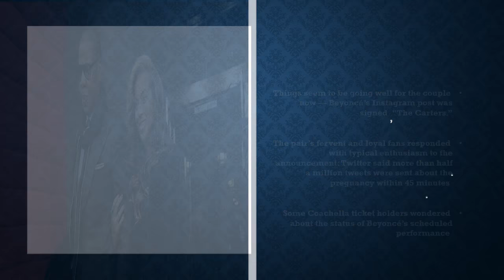Beyoncé Is Pregnant With Twins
Beyoncé Is Pregnant With Twins That collective shriek of joy you’re hearing from the Bey Hive ? Beyoncé and Jay Z are expecting twins.

Beyoncé, the cultural and music powerhouse, dropped the news in an Instagram post on Wednesday afternoon with a picture showing her cradling a baby bump: